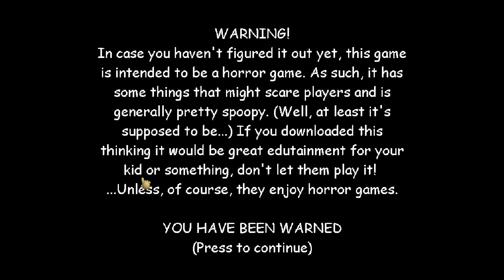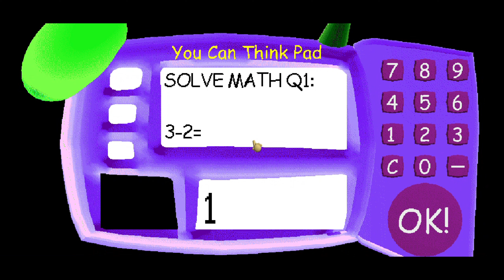BALDI IS STUCK IN OKLAHOMA!!! 😨😨1.4.3 MOD/THE DARK BALDI 12-2022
CREDITS:

@theovazquez7375: FOR THIS MOD!!!

MYSTMAN12( @BasicallyGames  ) FOR THE ORIGINAL BALDI'S BASICS IN EDUCATION AND LEARNING!